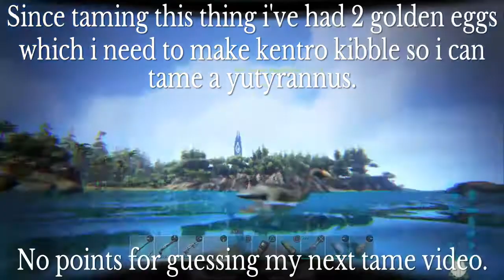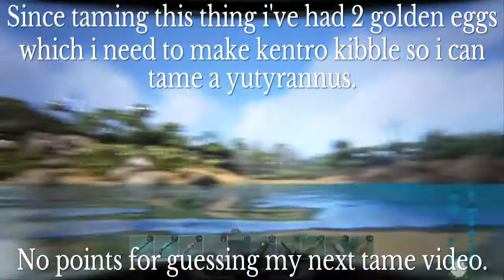Hesperornis tame Ark survival evolved PS4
This is a beeeeeach of a tame, hopefully this vid will help you successfully tame a Hesperornis.